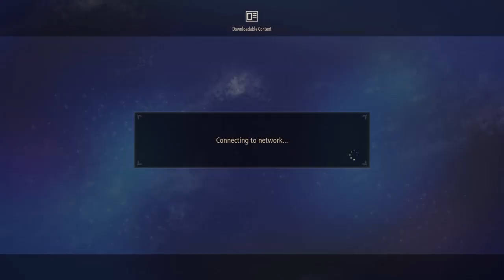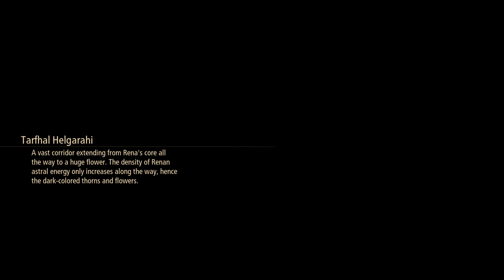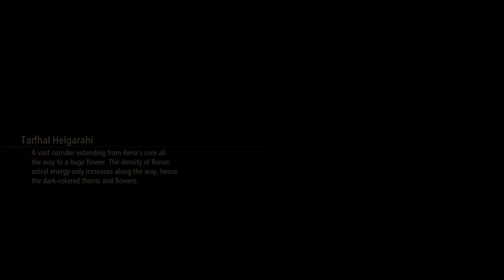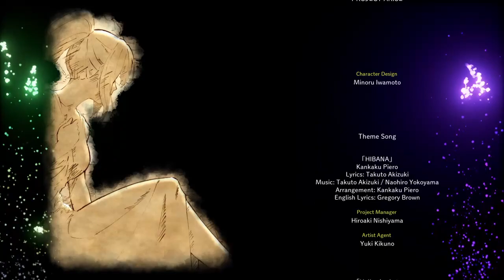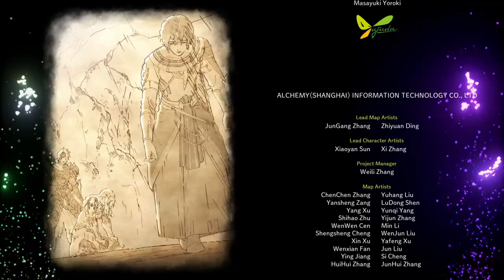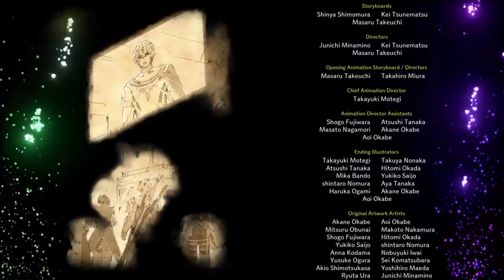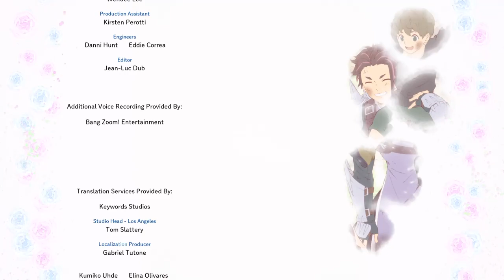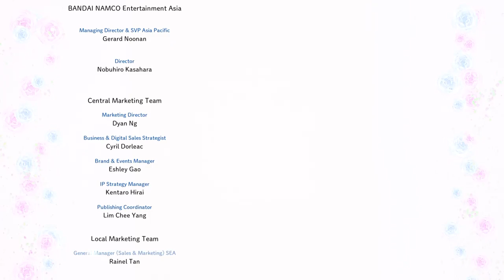The final time with this game. Let's Play Tales of Arise Part 17